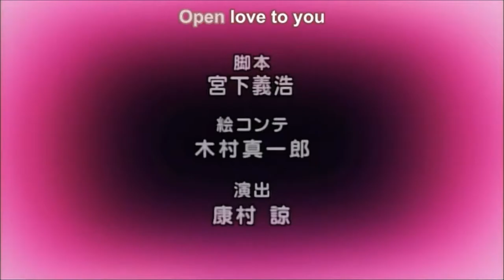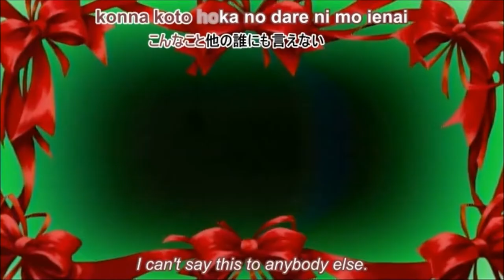Tsuyokiss Cool~X~Sweet Ending Song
(I have NO copyright intentions or any commercial gain whatsoever, it is a short non-profitable clip

This might also serve as a non-intentional publicity to help the Japanese media company share their art/culture/products to other countries so please don't remove it)